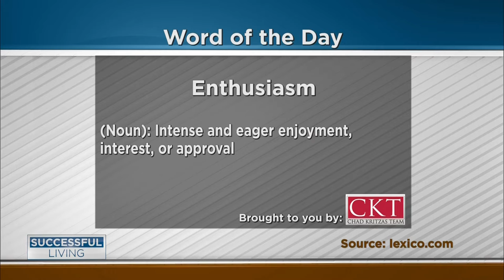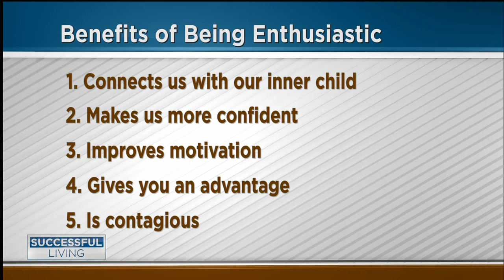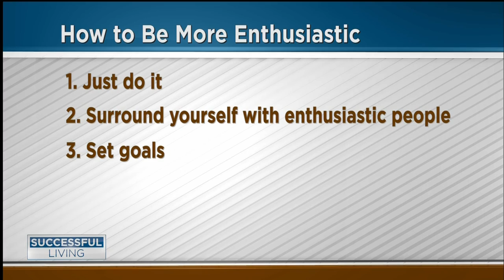Word of the Day: Enthusiasm